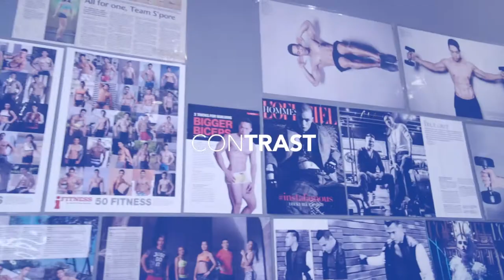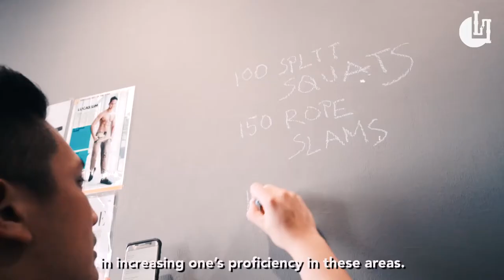Meet Kato, Japan's Pioneer Hiphop Dancer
In this first episode, I have a chat with Kato as he shares about how the emphasis on fitness shaped him in his formative years as a dancer. Some people say fitness is unable to meld with dance, we beg to differ. They are not mutually exclusive but so essential! Watch on to find out why!

Special thanks to Pang Yang & Xiao Mei for making this happen!
Video by : Contrast
Venue: Cut Gym Singapore

For 1 on 1 Personal training enquiries / Collaborations or any other general enquiries, drop me a mail or a dm!